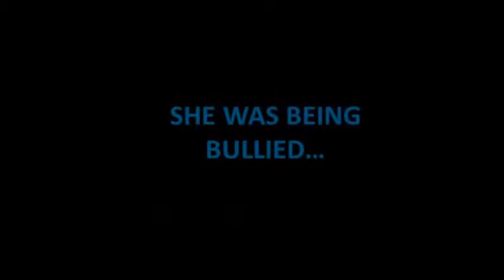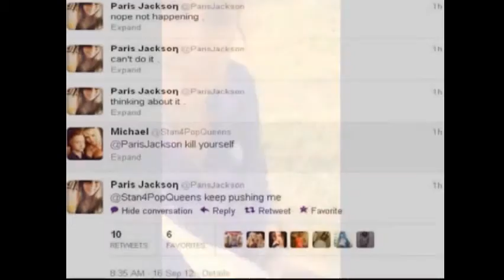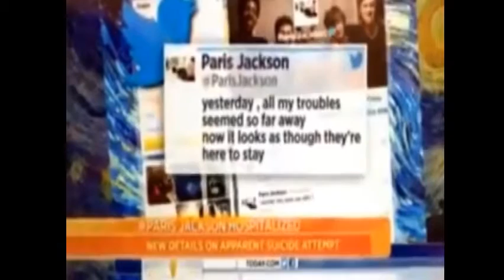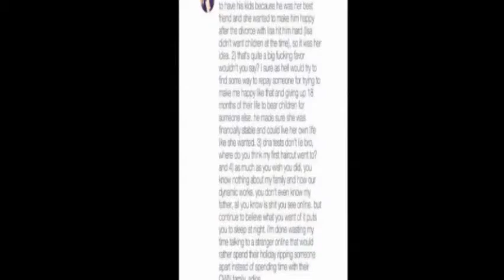Paris Jackson is a Warrior!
Warrior by Demi Lovato ~ I listened to this song the other day and automatically thought about Paris. This song fits her journey so well. She is such a strong girl and is a perfect example for others going through a hard time in their life.

This is my first video so please don't be too hard on me. I am still learning how to make them.